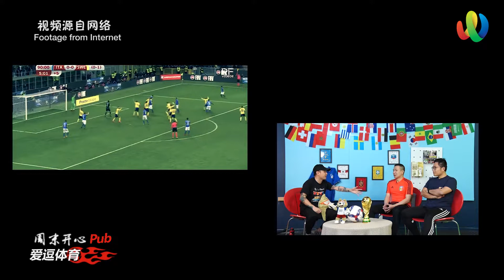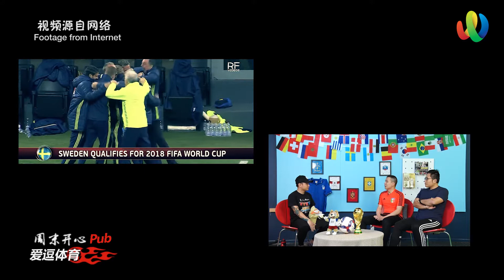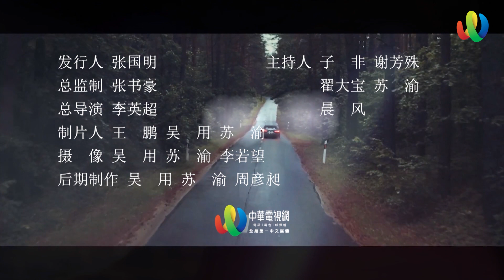《周末开心PUB——爱逗体育》第4期 | 新西兰华人电视 World TV